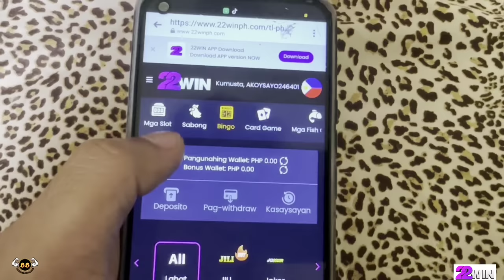PLASTIC BUCKET PART 3 "PUBLIC PRANK" | Subrang taas Ng boses